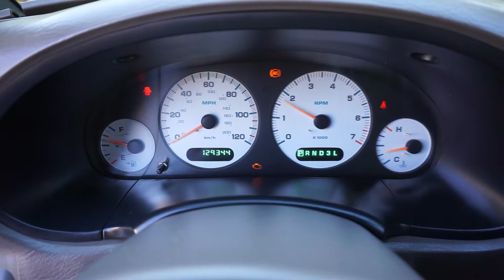2003 Dodge Grand Caravan SE Minivan VIN 2620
2003 Dodge Grand Caravan SE 7 Passenger Mini Van in Mississippi NO RESERVE

Single Owner, Fleet Maintained, 3.3 L V6, 129,341 Miles

This Van is selling online to the highest bidder on eBay regardless of price, the auction has already started and ends on Wednesday, December 16th, 2018 at 6:15pm CST., to bid and/or view the auction simply go to eBay and put item #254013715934 in the search field or go directly to the link below.

This van until a week ago was owned since new by a government funded assisted living community in our neighboring state of Louisiana, about 300 miles from our location in Mississippi, was replaced with a new one within the last few weeks because of age, they replace vehicles due to a replacement schedule which takes age and miles into account. We purchased the van directly from them along with several more vehicles, not from an auction, dealer or broker, simply turning this one into cash. After purchasing we checked the fluids, washed and cleaned it and then took photos/videos for eBay, unit cranks right up under its own power and drives down the road with no issues, engine runs great doesn’t run hot or slobber oil, transmission shifts properly, brakes work, A/C both front and rear is cold, heat is hot, manual side doors open and close properly, tire condition can clearly be seen in the photos and unit is 100% roadworthy. As you can clearly see in the photos there are some cosmetic issues with the van but it is still in good shape for its age and has relatively low miles, the few negatives to address would be the paint job is in bad shape all over with surface rust on the roof, the company decals have been removed with the outline remaining visible, headlight covers have oxidized, the rear bumper has some spider webbing, and the wheel coating has peeled off. On the interior, the headliner has been removed, some plastic is cracked and broken on the dash, the driver seat is cloth and the front and rear passenger seats are vinyl, the check engine light is on (Diagnostic Codes P0442, P0455, and P0456- Evaporative Emission, Small Leak Detected), other than those few items this van is still in good condition and should provide any family, church or organization many more years of service. Please don't let the look of the van confuse you, it is a good riding, good driving little unit and the elder lady that has been driving it at the facility for years said she would hop in it and head to California and wouldn't think twice about it, she is in her 70's and said it was a good dependable little van. As always, we would suggest a full service including an oil change/service but other than that the van is completely roadworthy and a good dependable mode of transportation. We are selling this item with a clean-clear title and bill of sale, it will crank up when you arrive to get it, or someone arrives to transport, it is roadworthy and will drive down the road! Regardless of age, condition or price, we are selling this van AS IS and with absolutely NO RESERVE~

The photos and video were taken the day of the listing on December 5th, 2018 and show the van in its current condition! Please take the time to look at complete description, view all the photos and the videos of the van so you will know what you are getting. We do encourage you to come inspect the unit, put your own eyes on it, send a message and we will reply with location/driving directions, for those who can’t come to our location please rest assured that I always have my photographer take as many photos and videos to show the van in its current condition which should allow you to make a good decision on what you are willing to bid and what you are buying, please remember the unit has NO RESERVE~

Be sure to also like/view our JJ Merchant Facebook page by simply going to Facebook and typing in "JJ Merchant@eBaynoreserveauctions” in the search field.

Thanks for showing interest and supporting us!